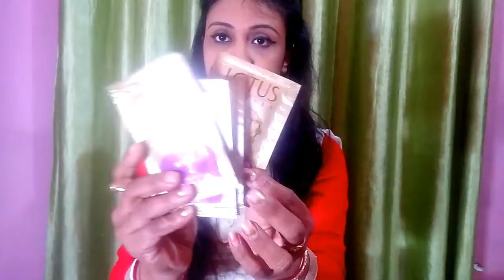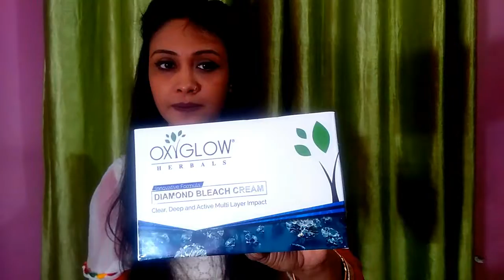Flipkart shopping haul\ under 500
Hi i hope you like this video if you do then plz hit like and subscribe to my channel for more good videos and stay connected with me on glammunmun don't forget to share this video with your friends and family thank you for watching